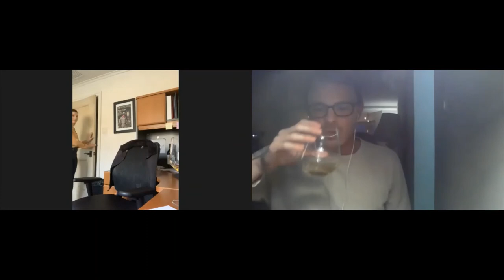Episode 3 – Rachel Van Til on Wine, MeToo, and the Carnivalesque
Grayson talks with Rachel Van Til, an advanced sommelier who recently played a role in exposing a pattern of sexual misconduct in the sommelier community, about the role wine plays in human celebration, relaxation, and worship and what that says about us as social and embodied beings.

She also explains her decision to pursue hospitality rather than literary studies, expresses her love for the Bakhtinian carnivalesque, gives me a quick tutorial on how to fully appreciate my Franzia box wine, and shares some expert advice (hint: pair champagne with fried chicken).